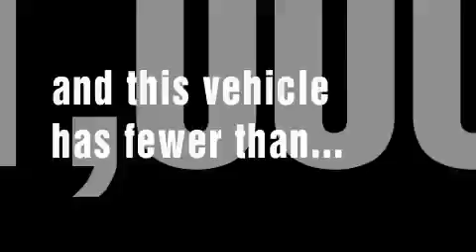2010 Chevrolet Equinox Worthington OH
We are proud to present this 2010 Chevrolet Equinox.

 Year: 2010
 Make: Chevrolet
 Model: Equinox
 Engine: 2.4L 4-Cylinder
 Trans.: automatic
 Exterior: Cyber Gray Metallic
 Miles: 9
 Interior: Jet Black/Light Titanium

 2010 Chevrolet Equinox Worthington OH